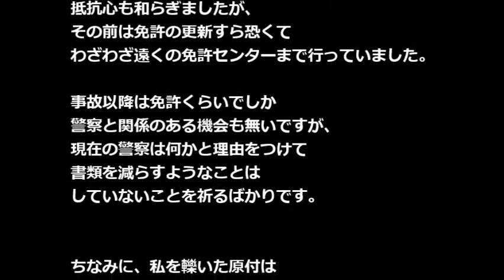ひき逃げされた。K察「本人平気そうだし、物損で」父が県警に訴えて・・・